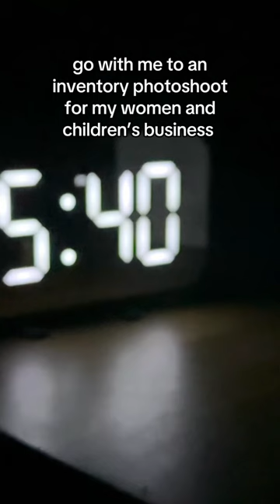behind the scenes of Hazel and Layne📸